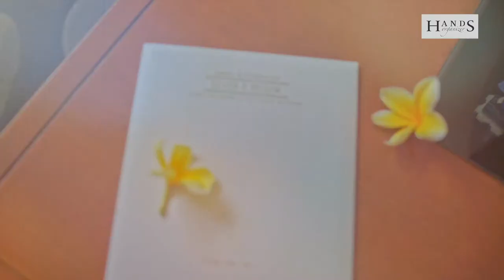Hands Organizer - Andrew & Devina ( Wedding Clip )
Wedding Andrew & Devina
Minggu - 16 Oktober 2016
Venue & Catering by Hilton Hotel
Master of Ceremony by Willy Kevinda
Decoration by d 'Value Design
Music Entertainment by Marcella Music Entertainment
Foto by Polar Poplar
Wedding Cake by Ny. Liem
Wedding Gown by Anazofficial
Pager Ayu by The Lane Pager Ayu
Handbouquete & Corcage by Chloe Florist
Invitation by Century Card
Special Effect by Roar Fx
Organizer by Hands Organizer
Hands Organizer ™
Herry Tan - 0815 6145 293
Sunjaya Budiman - 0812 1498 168
Linli Santi - 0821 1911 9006